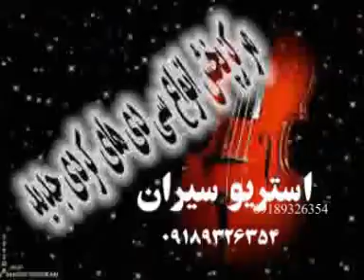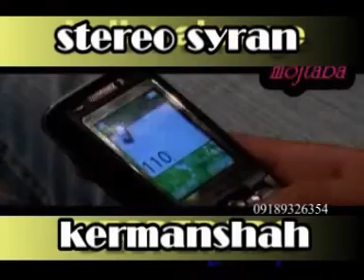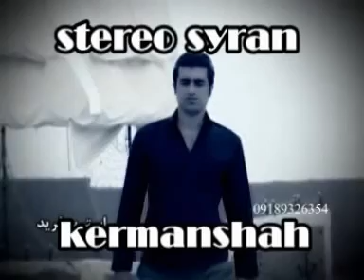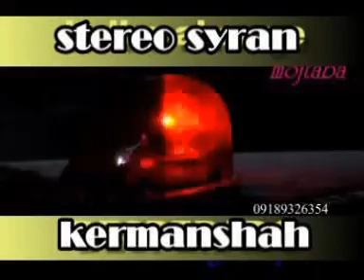Mohsin Lorestani New Music Video